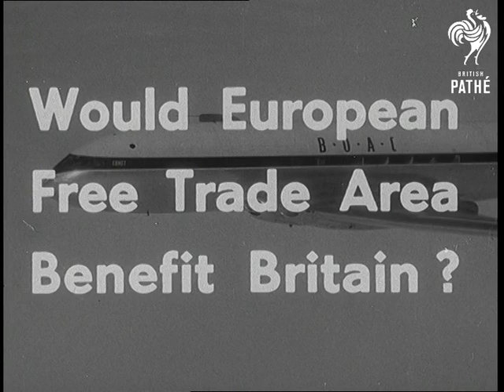Free Trade With Europe? (1958)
Full title reads: "Free Trade With Europe?"

Intertitle reads: "Would European Free Trade Area Benefit Britain?"

GV Comet Airliner. SV Int. Airliner, passengers seated. Air View of Mountains shrouded by clouds. Flying over River Thames and London Bridge. Air View the City and St. Paul's Cathedral. Air view River Seine. Flying over centre of Paris and Rome. LV Chancellor of the Exchequer Derick Heathcoat-Amory arriving at Church House , London and being greeted by Sir Edward Beddington-Behrens, Chairman of the UKCM. SV M Robert Schumann arriving and being welcomed by Sir Edward. SV Prince Philip, Duke of Edinburgh entering Church House. LV Int. Conference in progress. SV Heathcoat-Amory addressing conference. GV Conference in progress. SV Bill Symon interviewing Mr Peter Thorneycroft. CU Thorneycroft listening to question and answering. GV City of New York. Along road past cars lined up. Map of America, 180,000,000 supered over map. GV Russian buildings. Map of Russia, 200,000,000 supered over map. GV Customs barrier and car being checked. CU Customs officer checking man's passport. SV frontier barrier being raised. GV Aircraft on tarmac at London Airport. SV Passengers coming off aircraft. GV  Passengers at customs desk. Map shot of Western Europe showing frontiers of countries of the European Common Market. GV Flags of nations of W Europe flying. CU Chandelier. GV Int. Palazzo Braschi in Rome, Italy with Foreign Ministers seated amongst French Foreign Minister and Ambassador. Map shot of Western Europe with frontiers removed. SV Int. Paper mill showing machines in action. SV Man with hand on roll paper which is on the machine. GV Int. Cotton mill pan to show machines in action. SV Bill Symon and Cyril Lord seated at desk for interview. GV Haystacks being made. GV Combine harvester in action. GV Mass of chickens. SV Int. egg packing station with woman packing eggs. SV Butter churn revolving. CU Butter cut into small slabs. SV Pigs. SV  Pigs carcass coming up shaft. SV Cows in field. CU Peter Thorneycroft answering from Bill Symon. GV Wheat coming out of pipe into ship's hold. GV Sheep in Australia. (Neg. & Lav.)

Cataloguer's Note: Not clear whether we are talking about EFTA or EEC here - MD
 FILM ID:1527.03